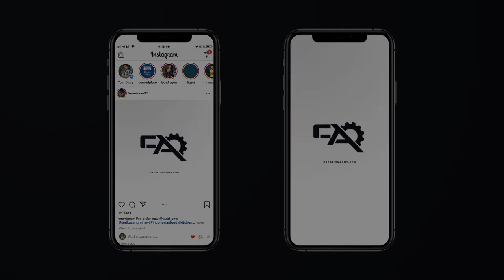3D Stomp Opener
3D Stomp Opener is an awesome way to create a professional and modern video, slideshow or opener fast.

Easily change text, colors and images. Use this opener as a web-ready 16:9, or on social media in square format and vertical 9:16.

FEATURES:

• 3 Sizes: Full HD 1920×1080, 1080 Square and 1080×1920

• Universal Color Controls

• Modular Structure

• Use your own footage or photos

• Super-easy editing

• After Effects CC 2017 & up